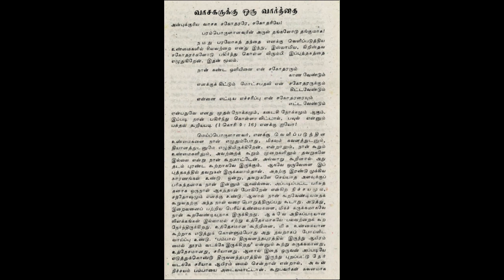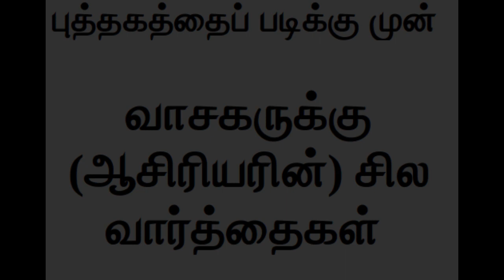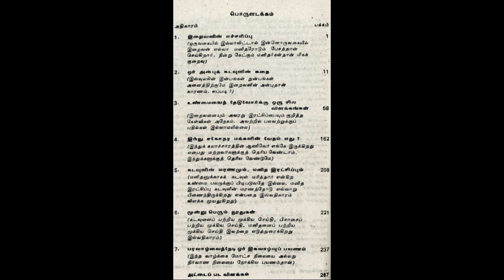வாசகருக்கு ஒரு வார்த்தை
Authors words to the reader before getting into the book